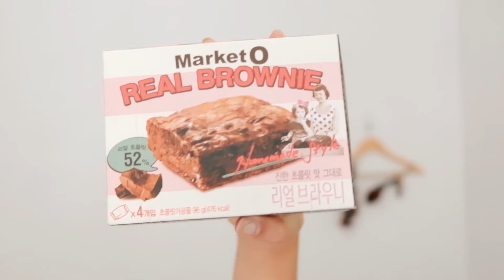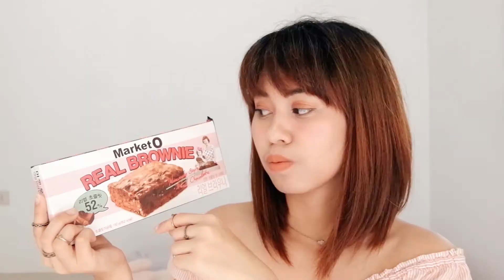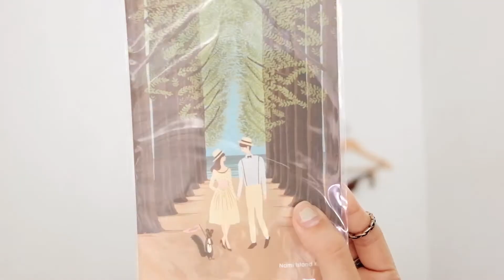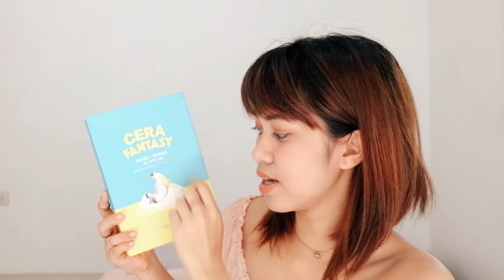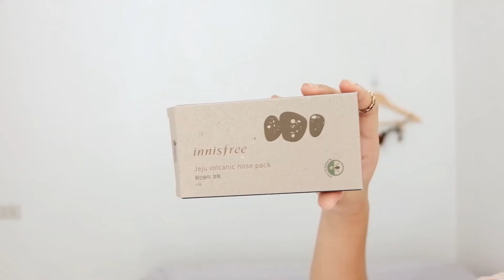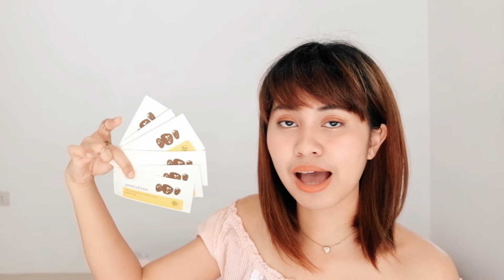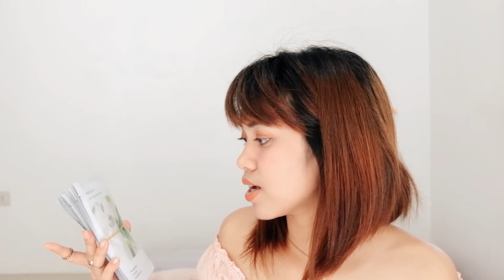Huge Korea Haul // What did I buy in Seoul? K-beauty, food, and random stuff!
Hello friends! Sorry for not uploading the past week! I just got back from South Korea and I wanted to share with you the things that I bought during my trip. I hope you guys enjoy this! Don't forget to watch in HD!

Don't miss the stuff that I got from: Olive young, Innisfree, Nature Republic, Etude house, 3CE, Holika Holika and more!! ♥